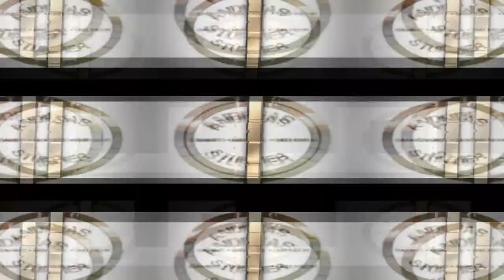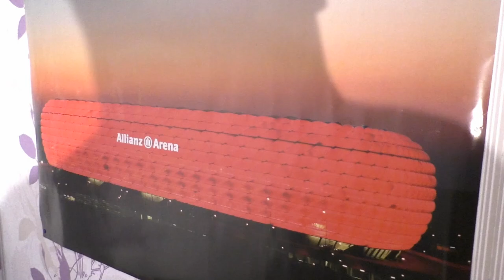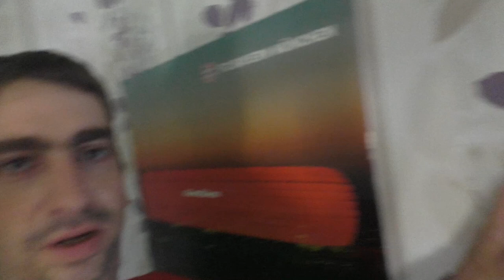Stürmi's Umbau Vlog Teil 2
Heute gibt es den 2 und Letzten Teil des Umbau Vlog's! Vielleicht wird es noch ein Update geben, wenn Ihr es wollt!

 Andreas Stürmer
 Postfach 12 21 31
 55743 Idar-Oberstein